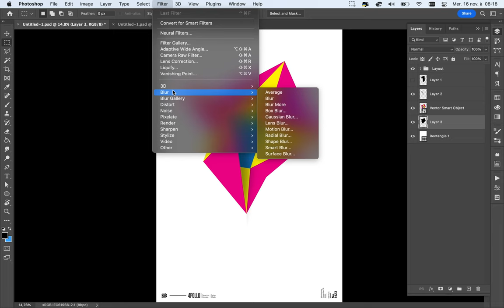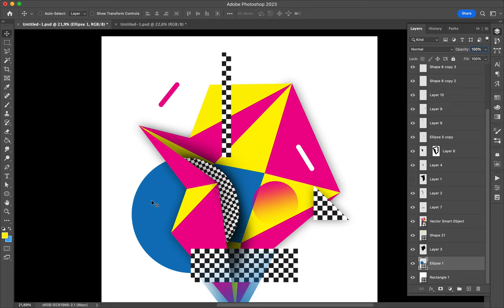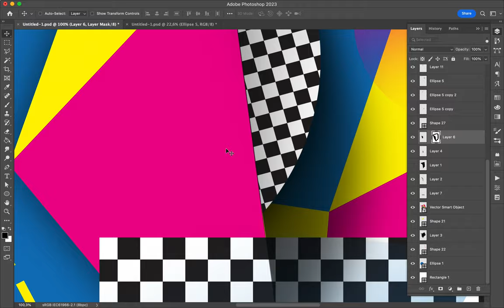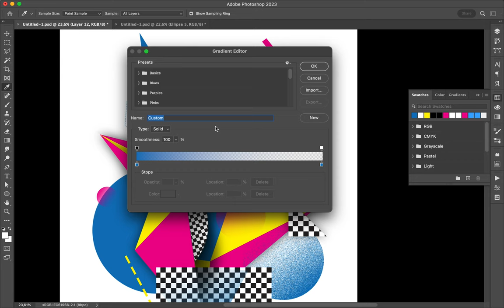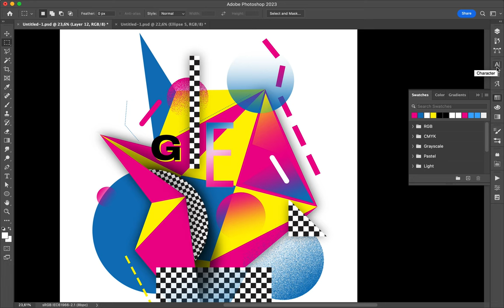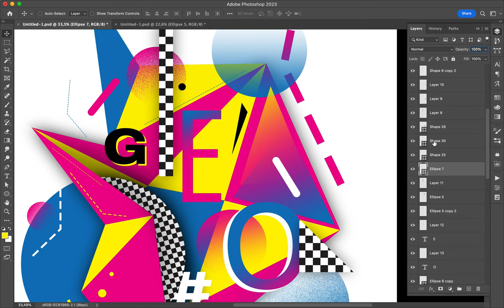Poster Speed Art 1423 Geo 8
I continue to create different shapes and see what happens.